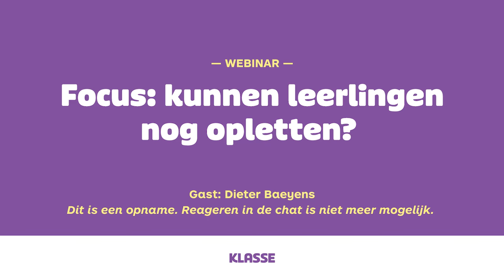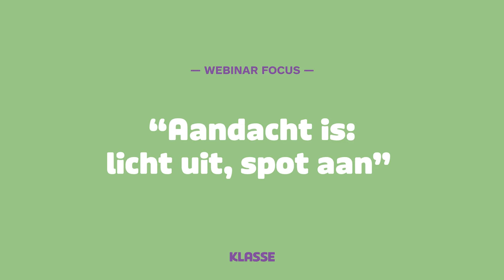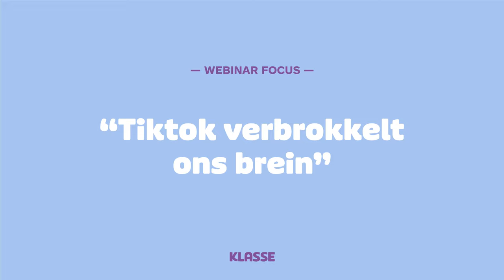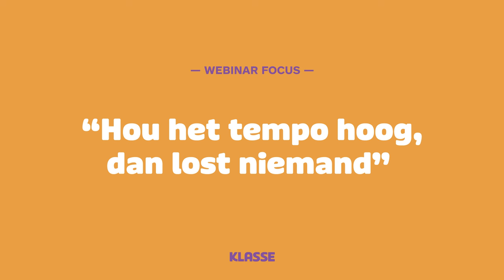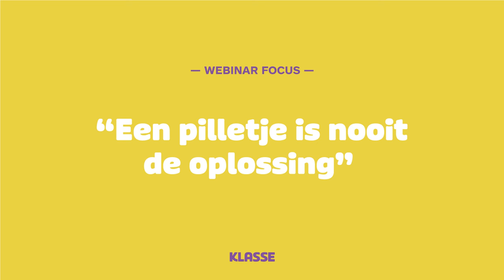Webinar Focus: kunnen leerlingen nog opletten?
De aandacht van je leerlingen richten, vangen en vasthouden, lukt dat nog? "Een uitdaging voor elke leraar", weet psycholoog en ADHD-expert Dieter Baeyens. In deze webinar doet hij uit de doeken hoe aandacht werkt en zoeken we samen naar gepaste ingrepen in de klas.